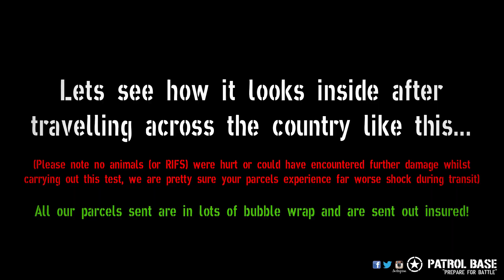How not to pack and post a parcel...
Please do not allow your items to rattle like this, especially when you have fitted expensive optics!

Please note this test is lightweight considering what can be experienced with parcels during transit. You have seen how certain companies throw them into back of vans, over gates and play rugby in the sorting depot.

All our parcels we send out are well packaged and are sent out insured!

Enjoy and watch to the end :)